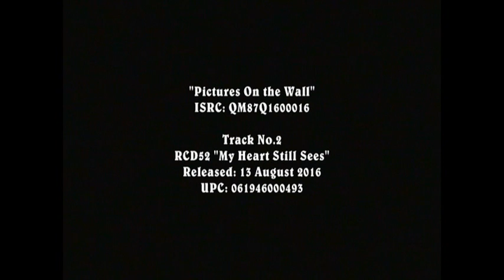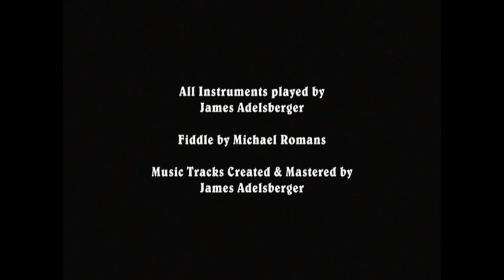James Adelsberger "Pictures on the Wall"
a 2017 Rural roots Music Commission "Original Classic Country CD of the Year" Song Nominee.
Track 2: "Pictures On the Wall" was written by Mike Johnson and published by Pata del Lobo Music. Produced by Mike Johnson and James Adelsberger and released 13 August 2016 on Roughshod Records 52nd CD. All Instruments played, recorded, and mixed by James Adelsberger and Fiddle by Michael Romans.

In June 2017 the CD received a Nomination for "Classic Country CD of the Year" by the Rural Roots Music Commission, and is available from the Roughshod Records Web Store. Also on Mike Johnson's 12-song Roughshod Records CD "Black Yodel No.1 the Song the Songwriter" on 13 June 1999; Mike Johnson's 18-song Roughshod Records CD "Mike Johnson's Guitar Songs Vol.1" on 13 December 2001; Mike Johnson's 2-song Roughshod Records CD Single 'Pictures On the Wall" on 13 June 2004; and Mike Johnson's 20-song Roughshod Records CD "Songs For All Ages" on 13 August 2008.